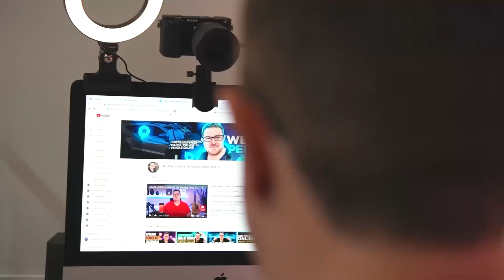Renda Extra com Apostas Esportivas e Trader Funciona? Veja a Verdade Nua e Crua!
Muitas pessoas aqui mesmo no youtube mostram resultados extraordinários com apostas esportivas e trade esportivo. Mas será que isso realmente é tão fácil como eles pregam?
Nesse vídeo eu mostro a verdade nua e crua sobre isso!